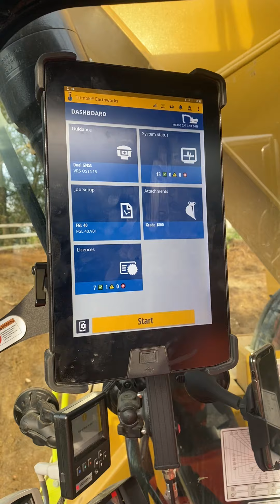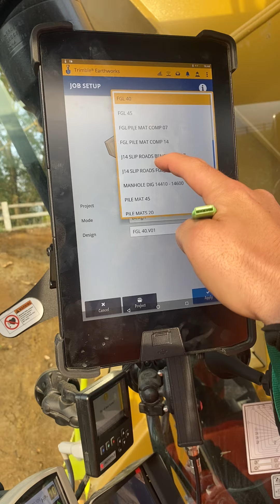TRIMBLE EARTHWORKS UPLOAD A MODEL - HS2 / HIGHWAYS ENGLAND / EARTHWORKS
This video shows the simple way you upload a model to Trimble Earth Works on excavators!

But be careful to have your file structure correct!!!

LINK HERE!!

LINK HERE!!!